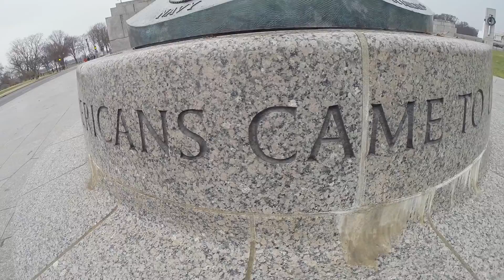Washington DC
Trip to Washington DC with my GOPRO